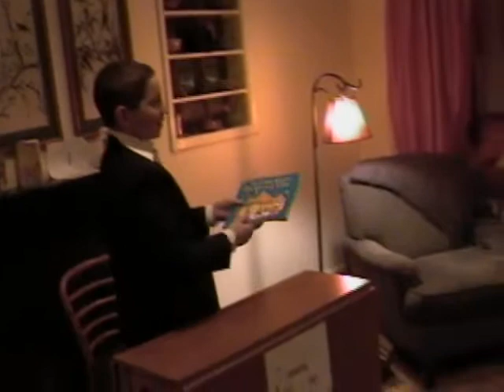home movie 6